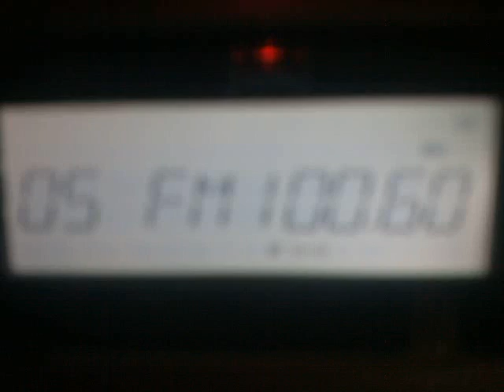Μυγδονια & λογου και τεχνης 100.6